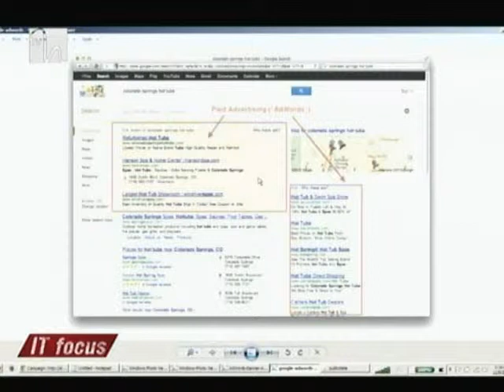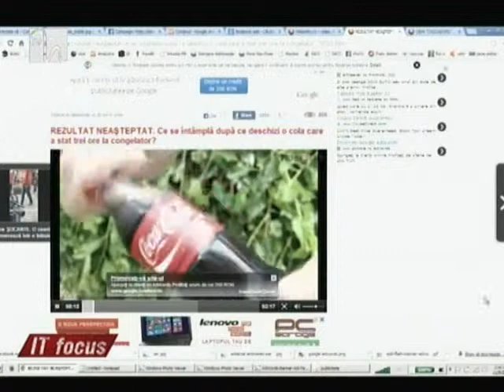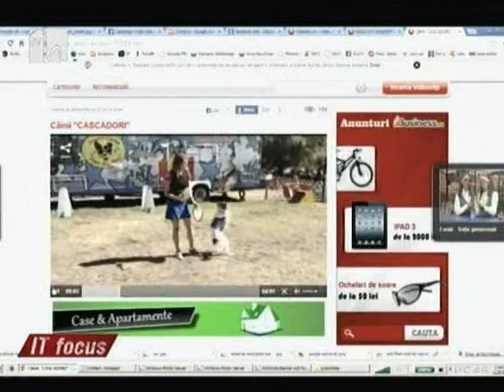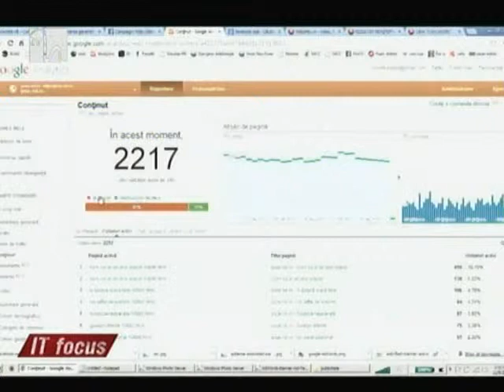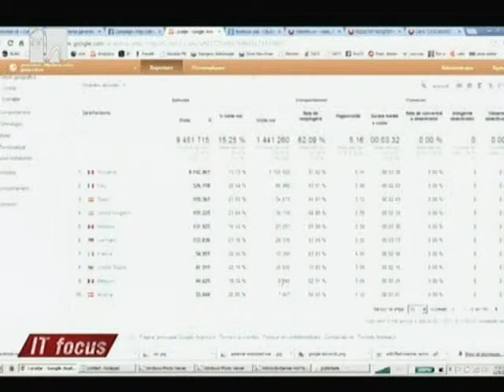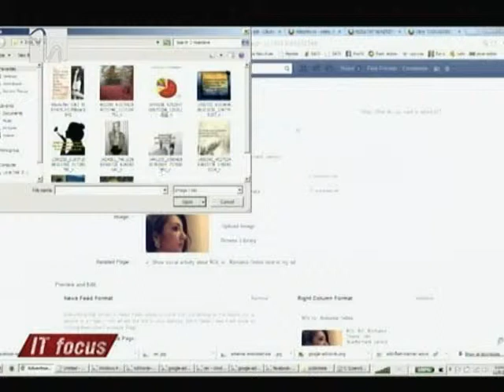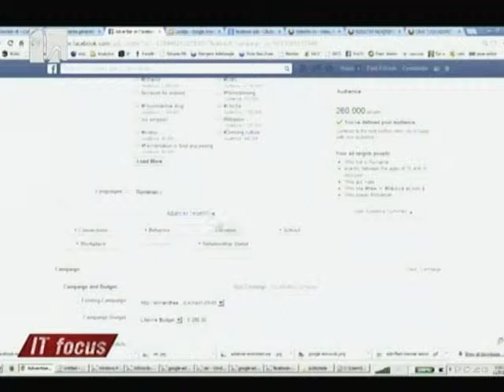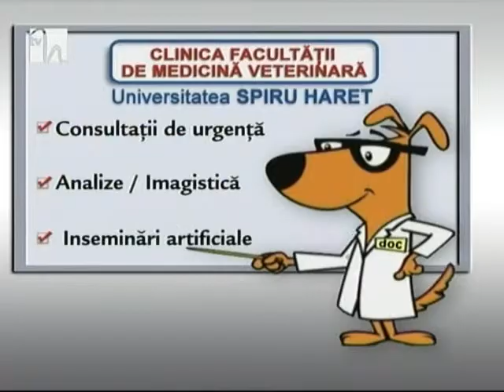Publicitate pe INTERNET - Emisiunea IT Focus din 28.12.2013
Prezentator - Mihai Batrîneanu
Invitat - Iulian Andrei

Despre publicitatea pe Internet, bannere, video